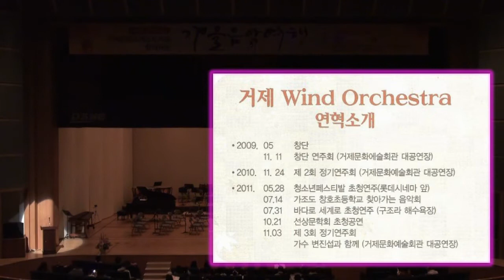거제윈드오케스트라 2011년 가을 연주회